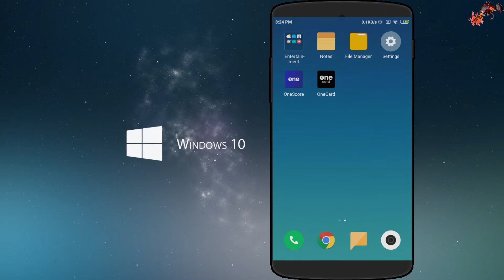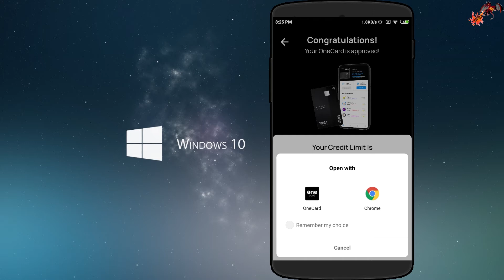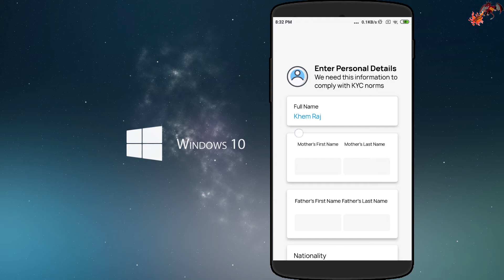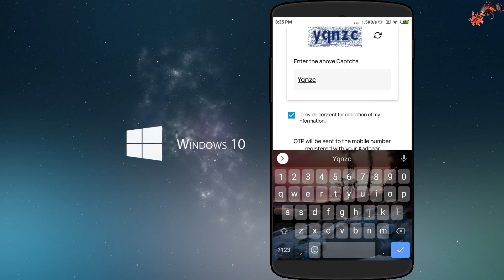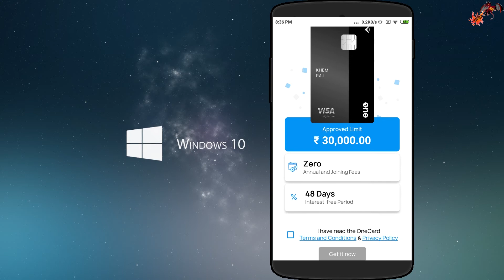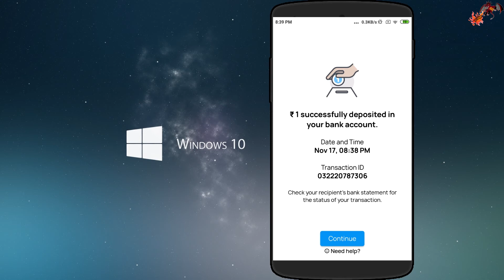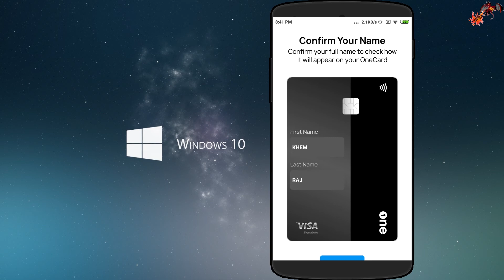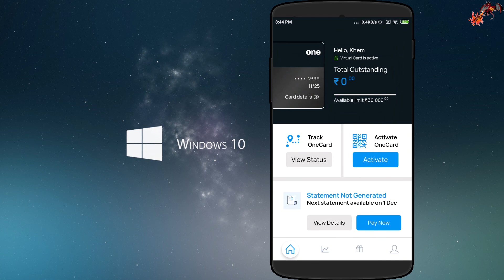💥How To Apply OneCard Metal Credit Card | One Card - Metal Credit Card For Everyone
Hey!